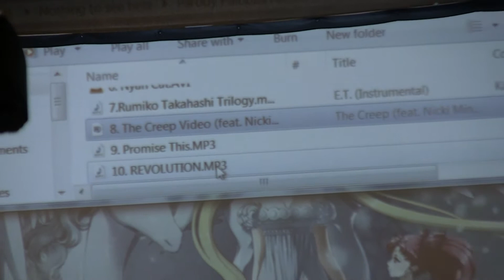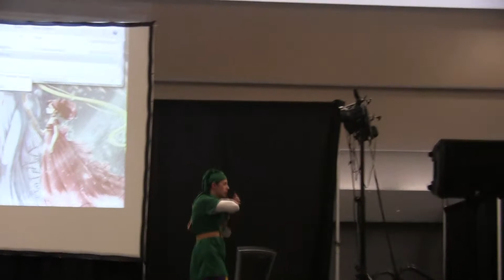Can't Stop The Insanity ~Parody Palooza~ Part #3 {18+} - Anime Revolution 2013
This is the third part of my show that I performed at Anime Revolution 2013. This was the first year that I did a show practically by myself. Megan helped out though from time to time :) Here we continue on with "Rumiko Takahashi Triology," "The Creep" by The Lonely Island, "If You Like It Don't Let 4KIDS Get A Hold Of It" and "REVOLUTION ~We Rise Again~.." The Rumiko Takahashi song is a parody of "E.T." by Katy Perry and continues from the previous Video. I had a costume change, so we played the video for "The Creep" by Lonely Island featuring Nicki Minaj. I LOVE that song lol. The next song parodies "Single Ladies" by Beyonce and is a LOT of fun to dance to normally. Finally, we move into one of my original songs, "REVOLUTION ~We Rise Again~." I wrote "REVOLUTION" as a sort of unofficial theme song for Anime Revolution, in light of the many nay sayers against us last year. It's a slow march, but I really enjoyed writing it. Please support these singers by purchasing their original songs.